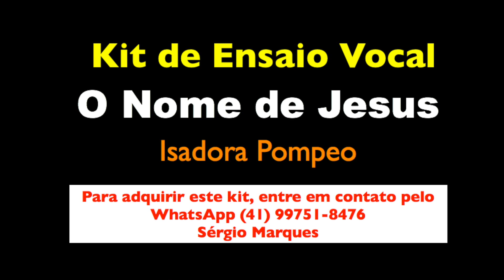Kit de Ensaio Vocal - O Nome de Jesus (isadora pompeo)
Mais um kit vocal produzido por Sérgio Marques e Graziele Marques.
Material para ajudar nos seus ensaios e estudos de back vocal, esse material contém, soprano, contralto, tenor, playback e cifra com letra.